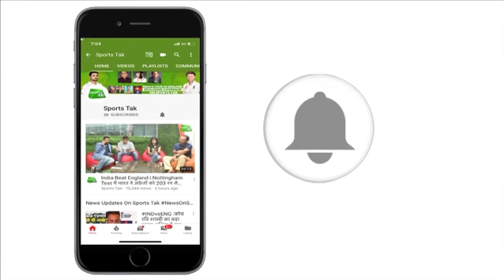सेना से जुड़ने श्रीनगर पहुंचे Dhoni | Sports Tak